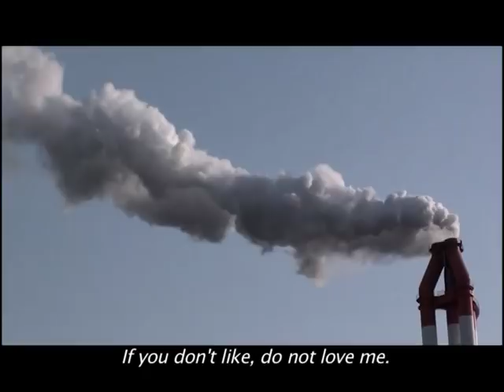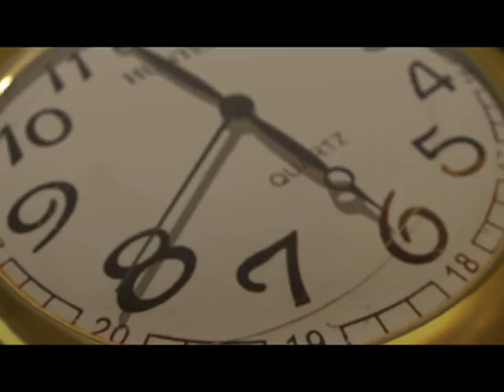Sudhamoybabur Advut Galpo Part 1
Tara Muzik/ Telefilm/ Anindya Chatterjee/ Manoj Mitra